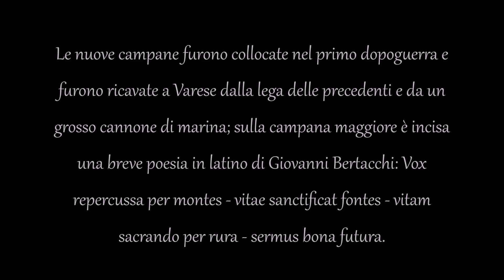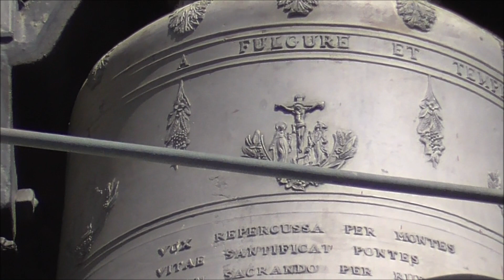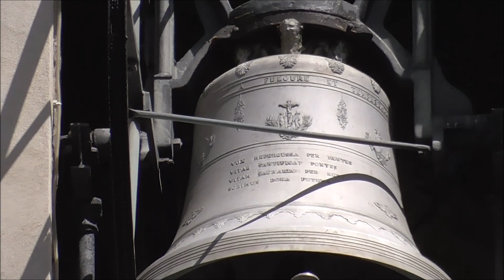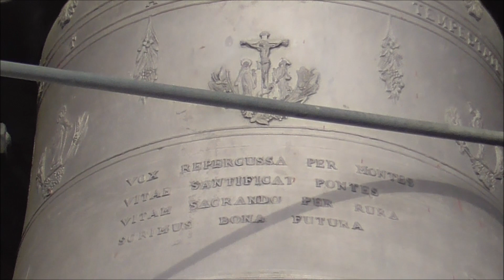Campane di Val Masino (SO) - Chiesa parrocchiale di San Martino in località omonima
Concerto (ai minuti 1:15 e 18:40 con Zoom H4n Pro) e distesa con presentazione della chiesa (al minuto 7:03) di 5 campane, re3, mi3, fa#3, sol3 e la3, della ditta Angelo Bianchi di Varese, 1926 (il re3 è stato rifuso da Roberto Mazzola di Valduggia negli anni Ottanta) - Angelus del giorno di San Silvestro, 31 dicembre 2022 - Immagini e musica di Massimo Dei Cas - Le nuove campane furono collocate nel primo dopoguerra e furono ricavate a Varese dalla lega delle precedenti e da un grosso cannone di marina; sulla campana maggiore è incisa una breve poesia in latino di Giovanni Bertacchi: Vox repercussa per montes - vitae sanctificat fontes - vitam sacrando per rura - sermus bona futura; traduzione: La voce delle campane che riecheggia fra i monti santifica le fonti della vita, consacrando la vita fra i campi, promettendo i beni futuri. - Per l'indice alfabetico dei video suddivisi per province vai a - Se ami la musica barocca o liturgica, visita anche